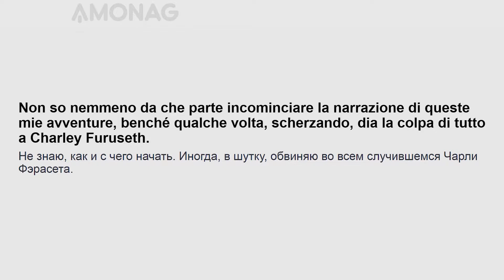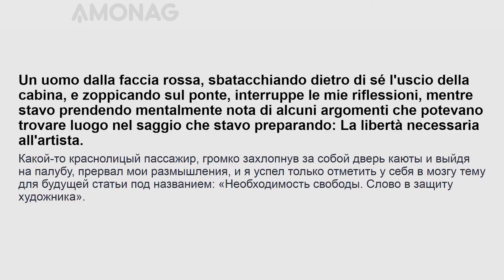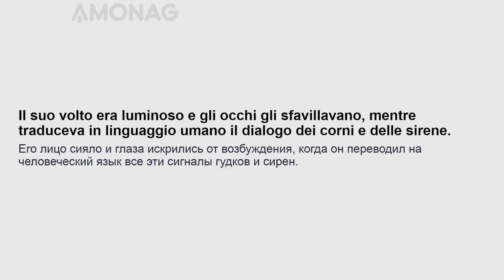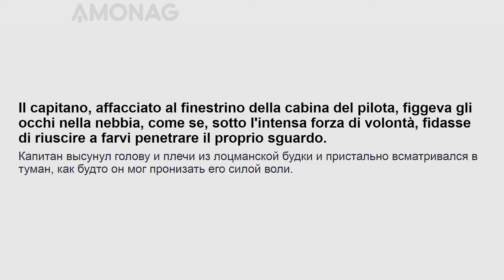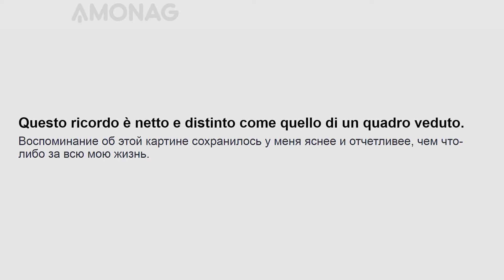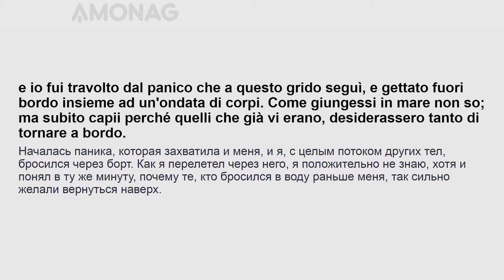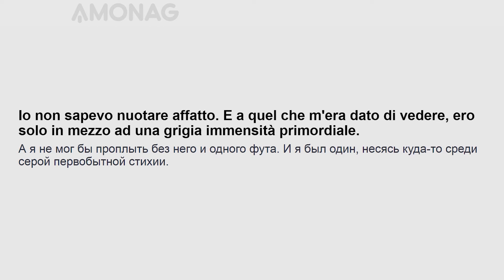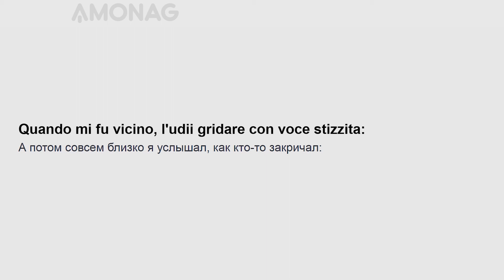Урок итальянского языкам для среднего уровня по книге "Морской волк" Джека Лондона. Часть 1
«Морской волк» (англ. The Sea-Wolf) — роман Джека Лондона, написанный им в 1904 году.
Действие романа происходит в 1893 г. в Тихом океане. Хэмфри Ван-Вейден, житель Сан-Франциско, известный литературный критик, отправляется на пароме через залив Золотые Ворота проведать своего друга и по пути попадает в кораблекрушение. Из воды его подбирает капитан промысловой шхуны «Призрак» (англ. Ghost), которого все на борту зовут Волк Ларсен.